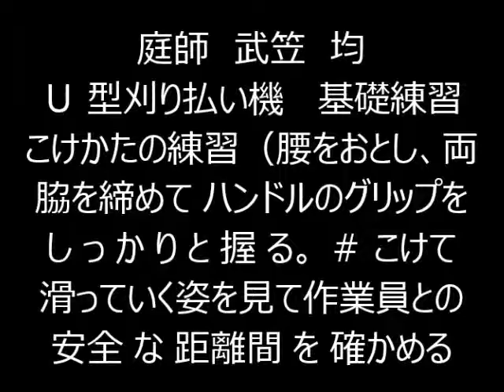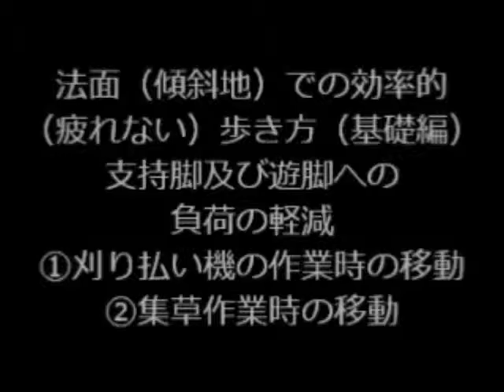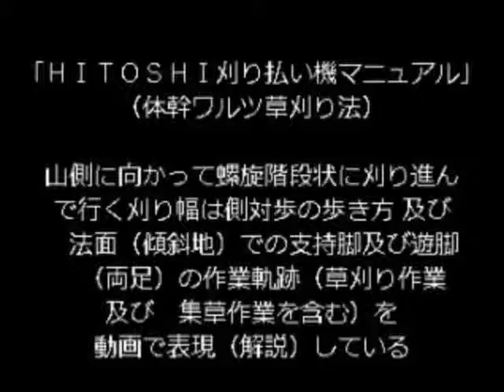植木一筋４２年 庭師 武笠 均 Ｕ型刈り払い機 基礎練習 こけかたの練習（腰をおとし、両脇を締めてＵハンドルのグリップをしっかりと握る。こけて 滑っていく姿を見て作業員との安全な距離間を確かめる